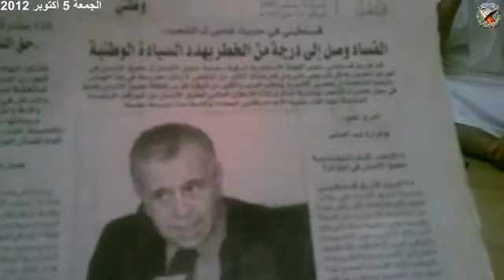شواهد من تاريخ السلطة في محاربة العلماء والمجاهدين